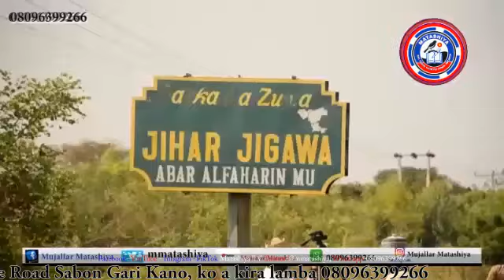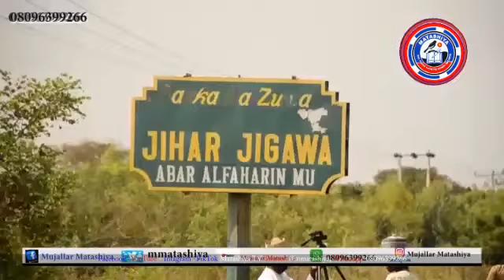Yadda mutanen wani gari su ka yi garkuwa da matan ƴan bindiga - Labarai